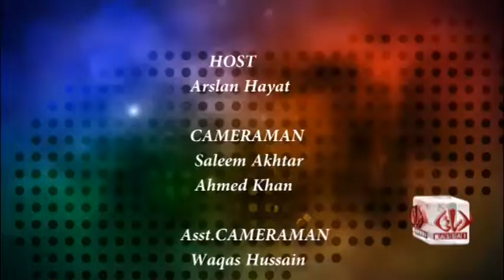Awam Tak Rassai Episode-05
Awam tak Rassai